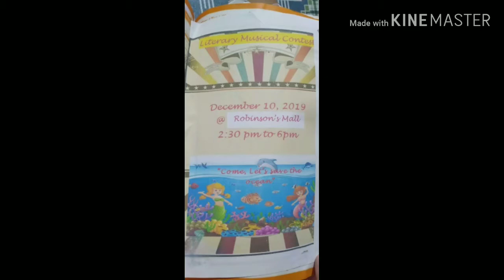Dulche Maluch Academe